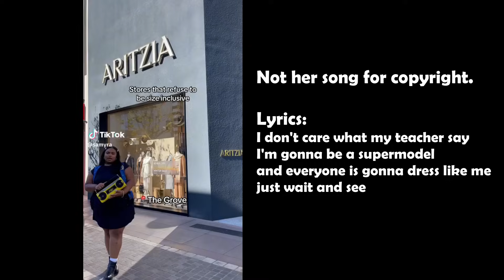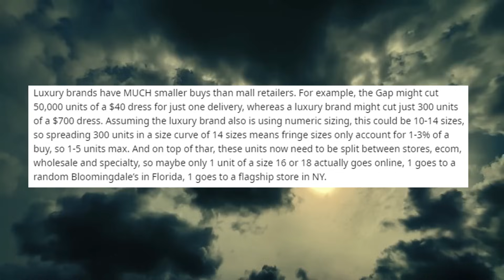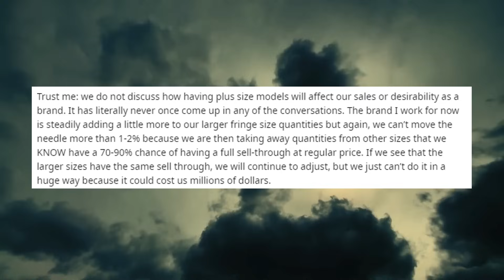Fat Activist PERFORMS | Performative Inclusion | Fat Acceptance TikTok Cringe